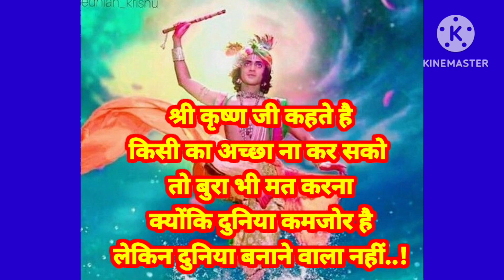श्री कृष्ण जी कहते हैकिसी का अच्छा ना कर सको तो बुरा भी मत करना क्योंकि दुनिया /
श्री कृष्ण जी कहते है
किसी का अच्छा ना कर सको
तो बुरा भी मत करना
 क्योंकि दुनिया कमजोर है